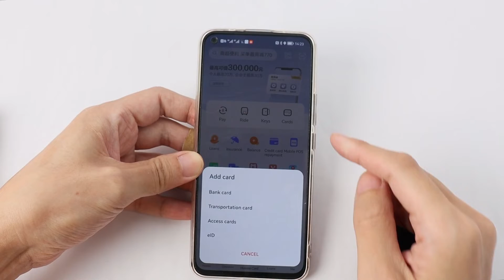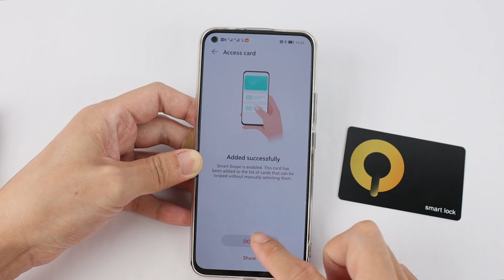How to register the card and NFC to the cabinet lock F BF19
Register the card and NFC to the cabinet lock F BF19 has main 3 parts, make the cabinet lock F BF19 clean, register the card one, register the “NFC”.
0:00 Make the cabinet lock F BF19 clean
0:20 Register the card one and card two
1:05 Register the “NFC”